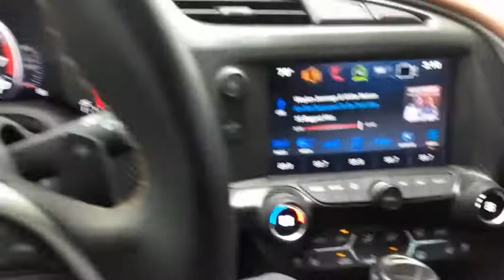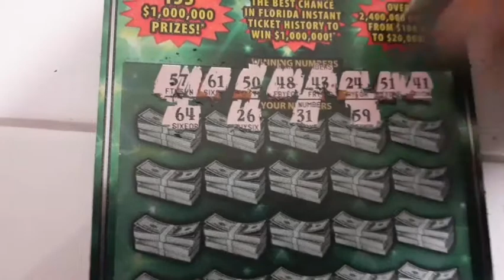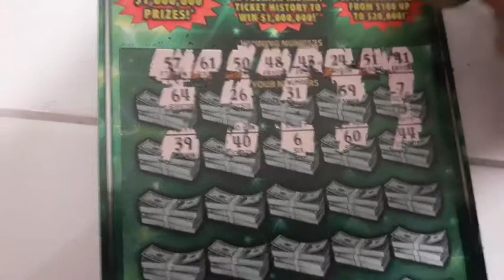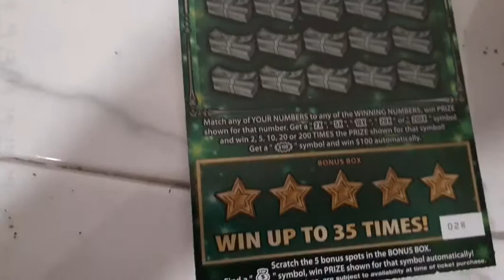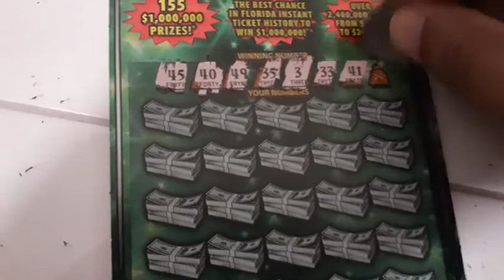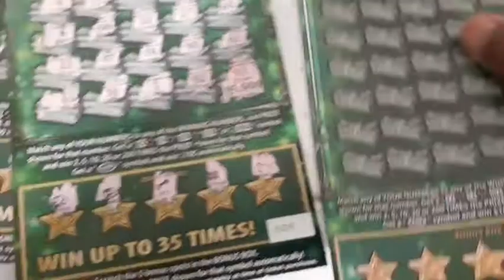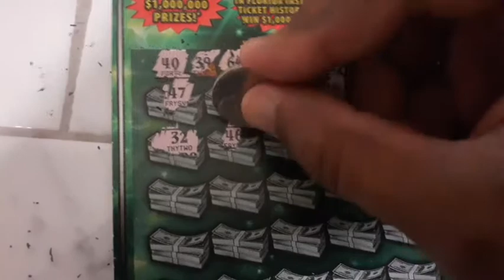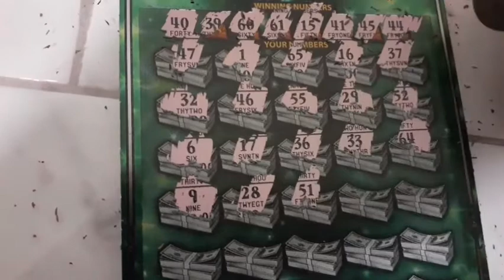COULD THIS BE THE TICKET IVE BEEN LOOKING FOR ?! THREE $30 FASTEST ROAD TO A MILLION SCRATCH OFFS